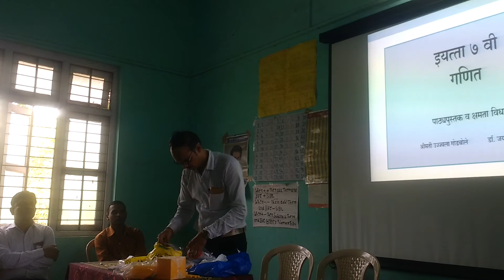7 th std training videos Raigad zp(2)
Use full for classroom guidance